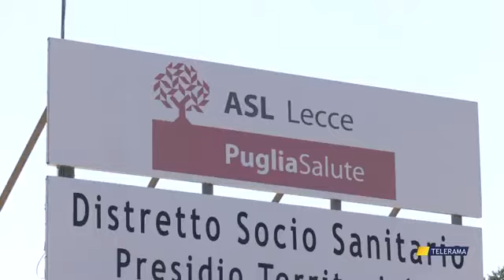Walter Gabellone e il salvataggio di un giovane con l'addome tagliato da una lama